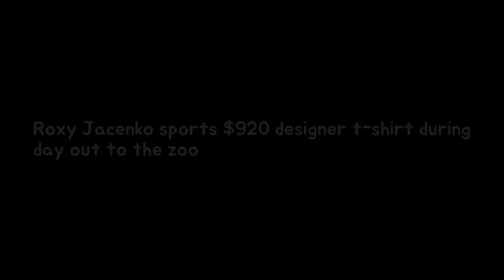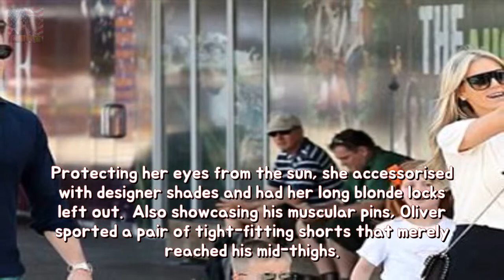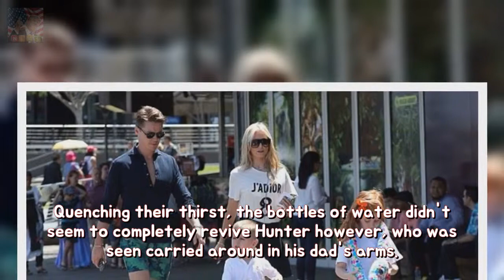Roxy Jacenko sports activities $920 fashion designer t-shirt at some point of period Breaking News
Shes the PR maven and doting mum to Pixie 6 and Hunter 3. And on Saturday Roxy Jacenko took some time out to enjoy some family time at Sydneys Wild Life Zoo. Joined by her husband Oliver Curtis 32 the trip saw the 37-year-old don a casual but designer ensemble for the warm summer day.
Roxy Jacenko flora a kiss regarding Justin Bieber permanency Shes the PR dynamo or m Breaking News:

✅ The content of my videos is the purpose of ente